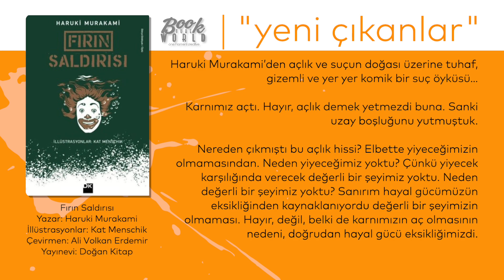Fırın Saldırısı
Haruki Murakami’den açlık ve suçun doğası üzerine tuhaf, gizemli ve yer yer komik bir suç öyküsü…

Karnımız açtı. Hayır, açlık demek yetmezdi buna. Sanki uzay boşluğunu yutmuştuk.

Nereden çıkmıştı bu açlık hissi? Elbette yiyeceğimizin olmamasından. Neden yiyeceğimiz yoktu? Çünkü yiyecek karşılığında verecek değerli bir şeyimiz yoktu. Neden değerli bir şeyimiz yoktu? Sanırım hayal gücümüzün eksikliğinden kaynaklanıyordu değerli bir şeyimizin olmaması. Hayır, değil, belki de karnımızın aç olmasının nedeni, doğrudan hayal gücü eksikliğimizdi.

Tanrı, Marx ve John Lennon, hepsi ölmüştü. Karnımız açtı ve bu yüzden suç işleyecektik. “Ben artık sapıtmak üzereyim” dedi arkadaşım. Durumumuzu azıcık sözcükle ancak bu kadar güzel anlatabilirdi.